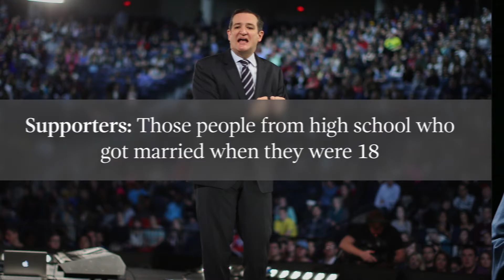Candidate Profile Ted Cruz